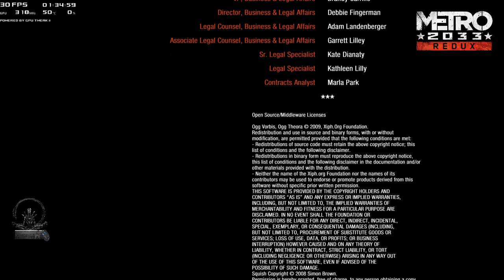METPO 2033 Redux -TiTAN Play- 3 Věž